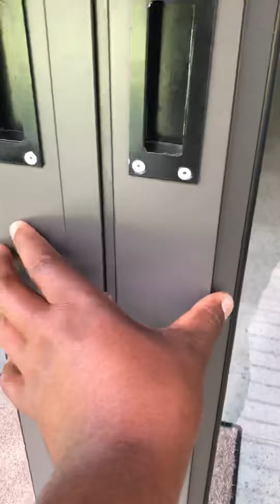Jagger the Rottweiler is very spoiled